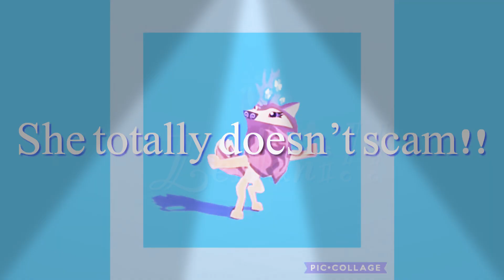IF LEILANI HAD AN INTRO (AJPW PARODY) (MUST WATCH!!) 😰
*waits for awkward silence*
UM- WELL GO AHEAD!! HIT THAT BUTTON I DONT CARE IF YOUR DEVICE BREAKS

YASS QUEEN (or king) (or any other gender I’m sorry I offended anyone there)

IM SORRY IF YOU ACTUALLY SUPPORT LEILANI THIS VIDEO WAS SUPPOSED TO BE FUNNY BUT IF YOU ACTUALLY LAUGHED…

THERE GOES UR SANITY:) 😎